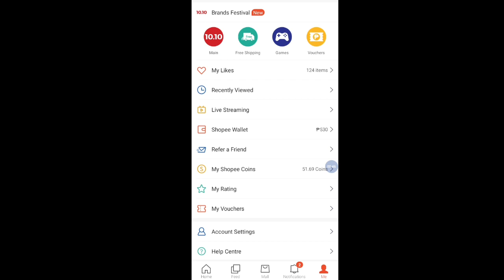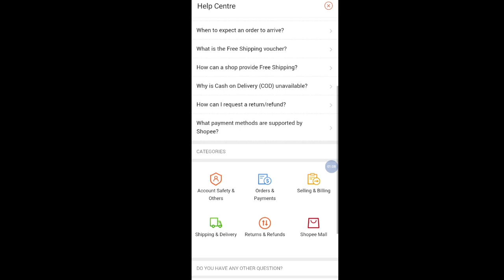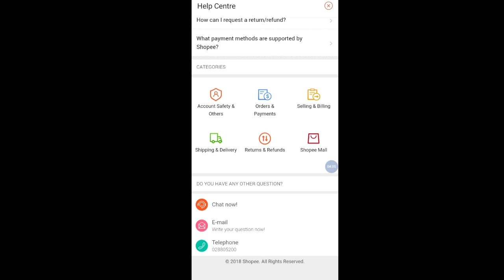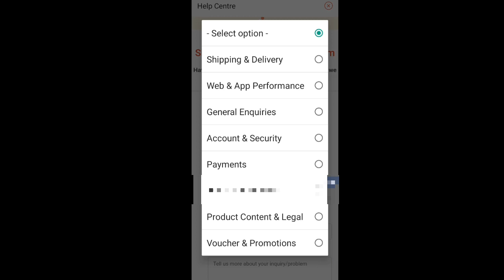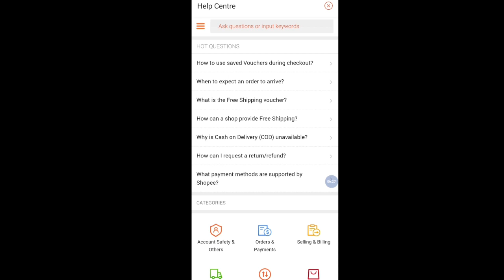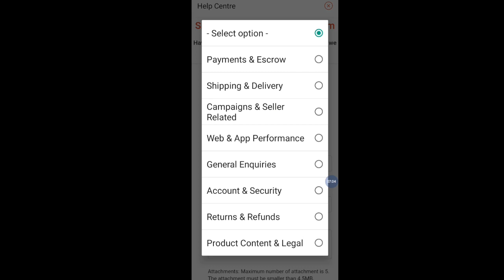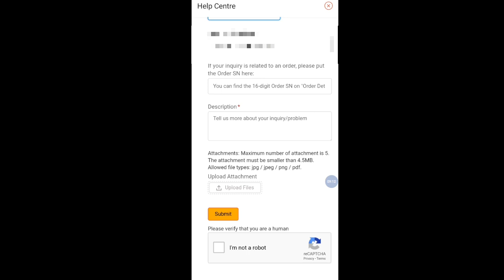SHOPEE TUTORIAL - HOW TO CONTACT SHOPEE?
Hello guys! You may refer to this video if you want to know how to contact Shopee Philippines if you have any concern. If you have questions, please leave them in the comment section.